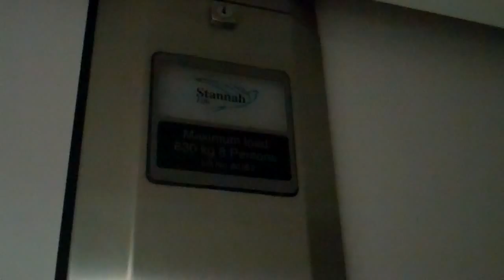Stannah Lift @ Debenhams in Leeds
Serial No: 80162
Floors: 2 (-1,0)
Capacity: 630KGS/8 Persons
Year Built: 1998
Doors: Single 2-Speed Sliding Doors